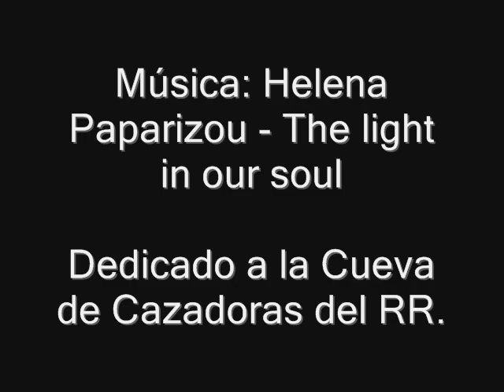Gabriel Aubry- My soul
Video del modelo canadiense Gabriel Aubry